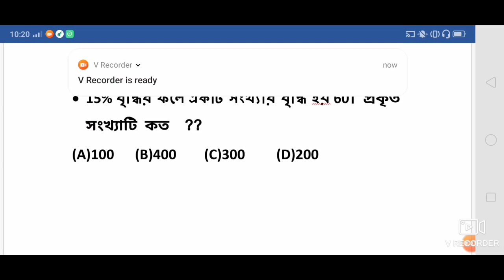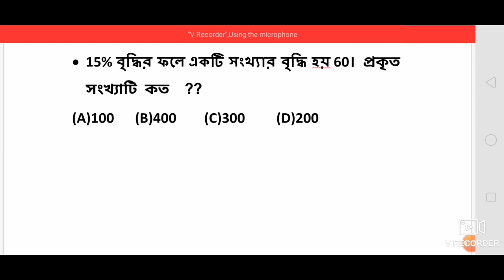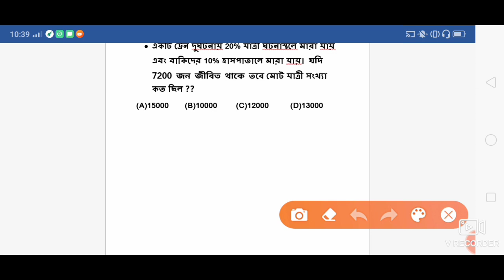All West Bengal police,psc CLERKSHIP math class, RRB NTPC,GROUP D,SI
এই ভিডিওটি গুরুত্বপূর্ণ  math  বারংবার আসা পরীক্ষায় নিয়ে আলোচনা যা আপনাদের ওয়েস্ট বেঙ্গল পুলিশ সাব-ইন্সপেক্টর প্রিলিমিনারি 2019,ওয়েস্ট বেঙ্গল পুলিশ কনস্টেবল মেন 2019 আফগারি কনস্টেবল মেন 2019 এই সমস্ত পরীক্ষার খুবই উপযোগী
This video is related to time and distance of general math

Link of general math for all wbp exam

wbp si preliminary 2019
sub inspector
excise Constable mains 2019

excise lady constable mains 2019
soi preliminary exam
lady Constable
Abgari constable 2019
# math
wbp math
abgari math
excise math subject
wbp sub inspector
Sub Inspector WB
constable WB math
wbp_constable_main 2019
clerksip math
rb group d
railway math
group d math
Ntpc math
psc miscellaneous math
trick of percentage
                                THIS  CHANNEL  IS  ABOUT  STATE  GOVERNMENT  AND  CENTRAL  GOVERNMENT  JOBS  CLASS